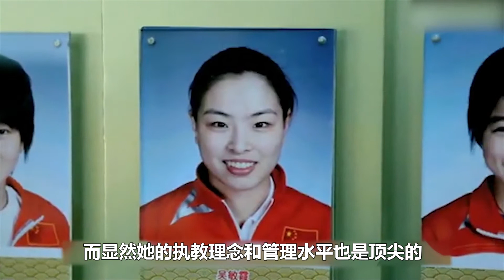全紅婵背後的女人是誰?——中國跳水第壹個奧運冠軍“鐵娘子”周繼紅！開除田亮、力挺杏哥、舉薦郭晶晶！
周继红，1965年10月11日出生于湖北省武汉市，中国第一个跳水奥运会冠军，现为中国跳水队领队，1994年入选国际水上名人堂，成为进入该名人堂的中国第一位运动员。截止到2012年，周继红带领中国跳水队共获得24个奥运冠军。2017年11月，周继红任中国游泳协会主席。2018年8月，周继红入围第二届国际奥委会终身教练奖候选人。2019年1月，任中国奥委会委员。2020年1月，任中国跳水协会主席。2021年6月，当选国际泳联副主席。
周繼紅，1965年10月11日出生于湖北省武漢市，中國第壹個跳水奧運會冠軍，現爲中國跳水隊領隊，1994年入選國際水上名人堂，成爲進入該名人堂的中國第壹位運動員。截止到2012年，周繼紅帶領中國跳水隊共獲得24個奧運冠軍。2017年11月，周繼紅任中國遊泳協會主席。2018年8月，周繼紅入圍第二屆國際奧委會終身教練獎候選人。2019年1月，任中國奧委會委員。2020年1月，任中國跳水協會主席。2021年6月，當選國際泳聯副主席。
全红婵背后的女人是谁?——中国跳水第壹个奥运冠军“铁娘子”周继红！开除田亮、力挺杏哥、举荐郭晶晶！